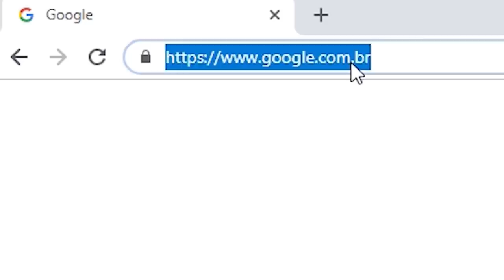Mike x Mineiro | SEGUNDA FASE | 144ª Batalha da Aldeia | Barueri | SP